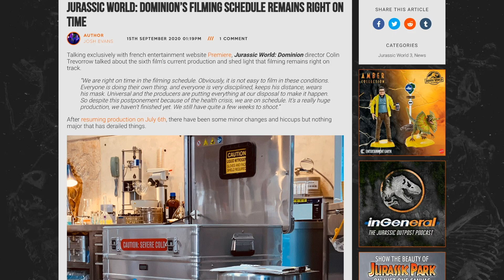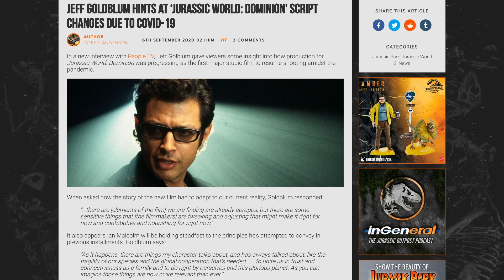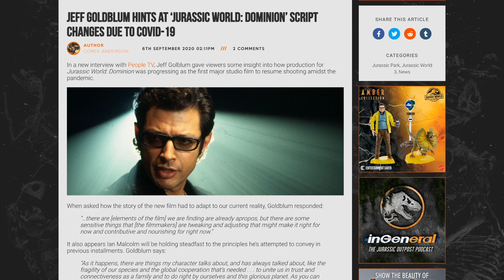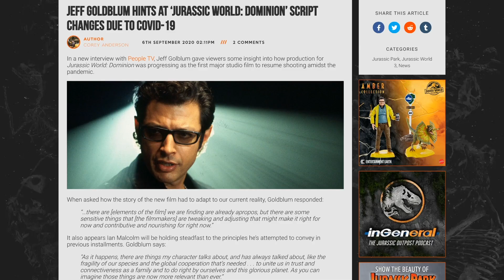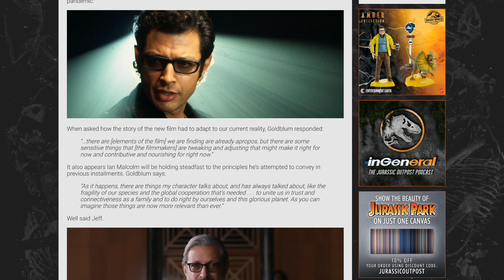Jurassic World Dominion, Set Pics, Script Changes, + Jake Johnson | The Jurassic Wire News Update!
Welcome to The Jurassic Park Podcast's YouTube Channel! In this video, we present a portion of The Jurassic Wire where we discuss Jurassic World Dominion, Schedule, Set Pics, Script Changes, the Film Industry and Jake Johnson. Enjoy!